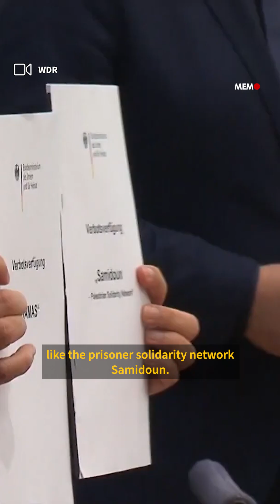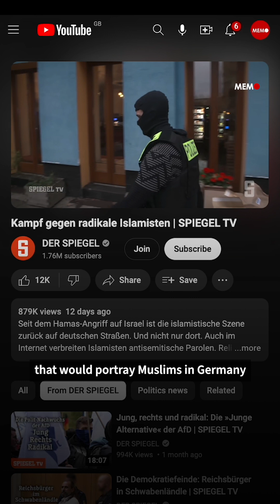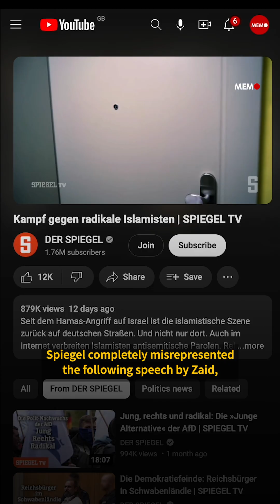Germany cracks down: Armed police raids on Palestinian activists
A Palestinian refugee and activist in Germany had his house raided after the government banned the Palestinian prisoner solidarity network Samidoun. Zaid Abdulnasser, who lives in Berlin, has been the target of a campaign by the German state and media to harass, intimidate and mischaracterise him as a 'radical Islamist' and 'Jew hater'.